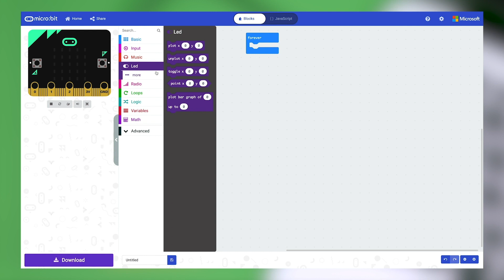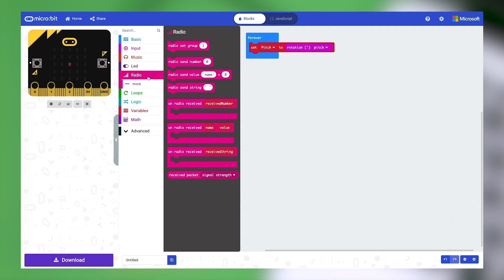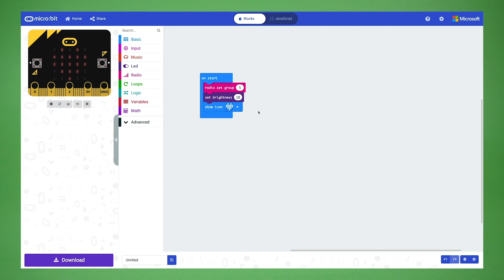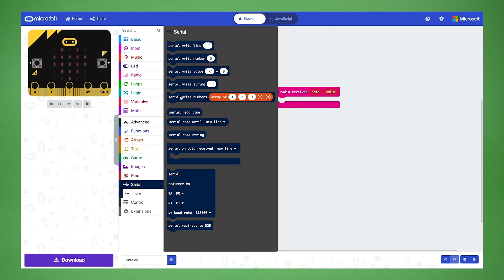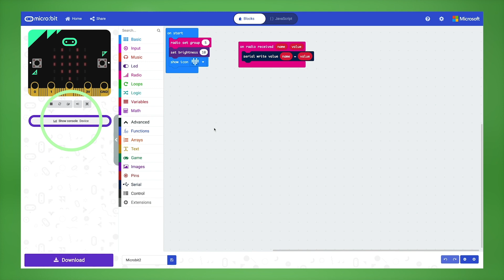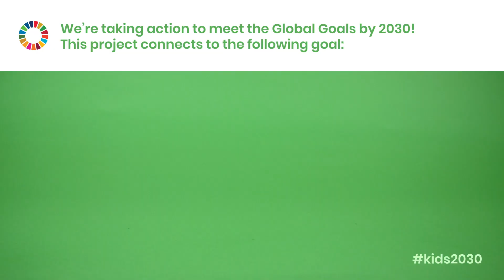How to measure wind & water with micro:bits • KCJ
Micro:bits can be used to measure all kinds of things! In this episode of KCJ Presents, we show you how to build a microbit weather station to measure wind force and water levels.

Using just a few easy-to-find items, you’ll be able to start using your DIY micro:bit weather station to monitor your environment in no time!

Before getting started, make sure your micro:bit is updated and paired with your computer. Our Tips and Tricks video shows you how

We’re taking action to meet the GlobalGoals by 2030. This project connects to Goal #13: Climate Action.

Reach out and let us know what kind of tutorial you want to see next!

Les micro:bits peuvent être utilisés pour mesurer toutes sortes de choses ! Dans cet épisode de KCJ Présent, nous vous montrons comment construire une station météo micro:bit pour mesurer la force du vent et le niveau de l'eau.

En utilisant seulement quelques objets faciles à trouver, vous pourrez commencer à utiliser votre station météo micro:bit pour surveiller votre environnement en un rien de temps !

Avant de commencer, assurez-vous que votre micro:bit est mis à jour et apparié avec votre ordinateur. Cette vidéo vous montre comment

Nous prenons des mesures pour atteindre les objectifs mondiaux d'ici 2030. Ce projet est lié à l'objectif 13 : Action pour le climat. Pour en savoir plus sur notre mission

Faites-nous savoir quel type de tutoriels vous voulez voir ensuite !

Teachers, want to learn how to do more exciting projects with micro:bits? Sign up for a KCJ micro:bit in-class workshop or webinar (thanks to CanCode funding, these workshops are free!)
Enseignants, vous voulez apprendre comment faire plus de projets amusants avec micro:bits ? Inscrivez-vous et votre classe à un atelier ou à un webinaire micro:bit de KCJ (grâce au financement de CanCode, ces ateliers sont gratuits !)

Faites un don pour nous aider à rejoindre encore plus d'étudiants et d'éducateurs

Join our online communities! / Joignez-vous à la communauté KCJ!